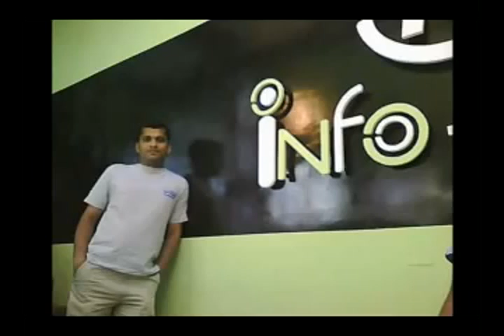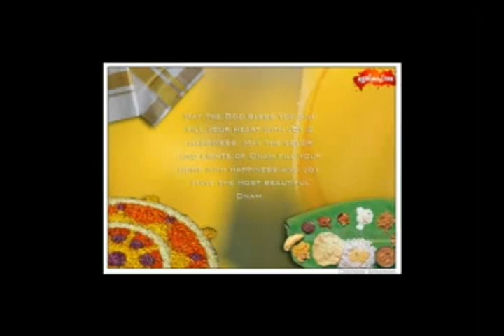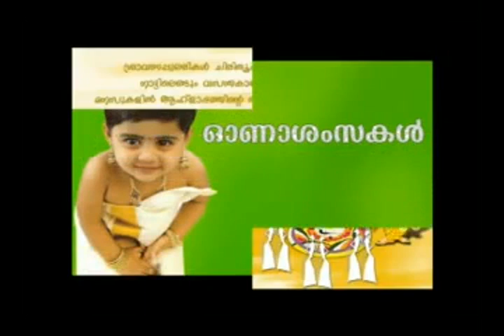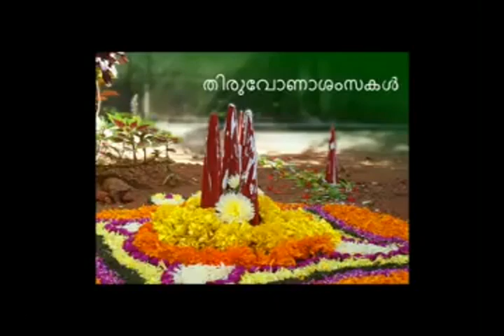HAPPY ONAM TO ALL...AJI & ASHLY....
ella nallavaraya malayallikallkum onasamsakal neerunnu...AJI & ASHLY